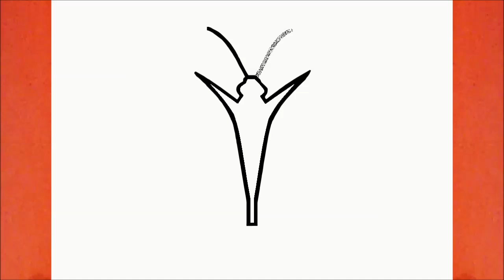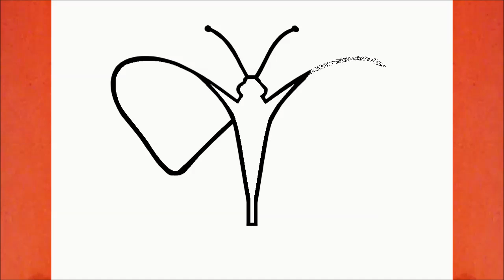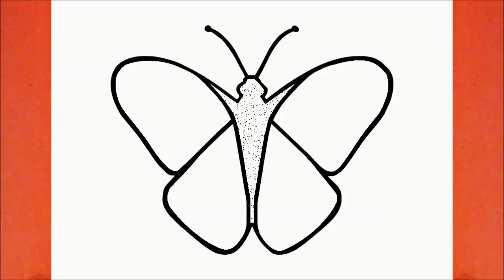COMMENT DESSINER UN PAPILLON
Apprendre à dessiner un Papillon

እንዴት እንደሚሳል
كيف ترسم
Ինչպես նկարել
necə çəkmək
nola marraztu
কিভাবে আকে
як маляваць
kako crtati
как да рисувам
ಹೇಗೆ ಸೆಳೆಯುವುದು
com dibuixar
сурет салу
sa unsa nga paagi aron sa pagkalos
mmene kudzatunga
如何画
如何畫
nzira yekukwevera
කොහොමද අඳින්නේ
그리는 방법
kako nacrtati
çawa bikujin
hvordan man tegner
ako kresliť
kako narisati
Kiel desegni
kuidas joonistada
Paano Gumuhit
kuinka piirtää
como deseñar
sut i dynnu
როგორ დავხატოთ
איך לצייר
hogyan rajzolj
esi ise
ווי צו ציען
cara menggambar
描く方法
cara nggambar
របៀបគូរ
ວິທີການແຕ້ມ
duci
kā zīmēt
kaip piešti
wéi zeechnen
како да црташ
എങ്ങനെ വരയ്ക്കണം
kif tfassal
me pehea ki te utu
कसे काढावे
хэрхэн зурах
څنګه رسم
چطوری طراحی کنیم
jak narysować
ਕਿਵੇਂ ਖਿੱਚਣਾ ਹੈ
кантип тартат
cum să atragă
как нарисовать
le auala e faalatalata
Како цртати
ho hohela joang
ڪئين ٺاهيو
வரைவது எப்படி
jak kreslit
ఎలా గీయాలి
nasıl çizilir
як намалювати
indlela yokudweba
indlela ukudweba